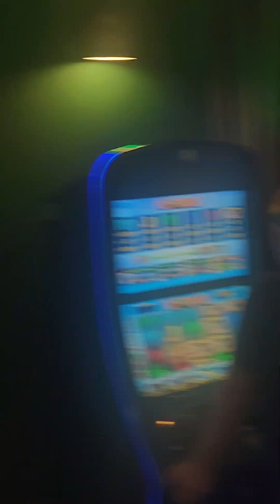12 June 2024